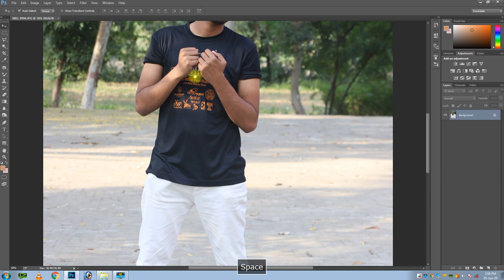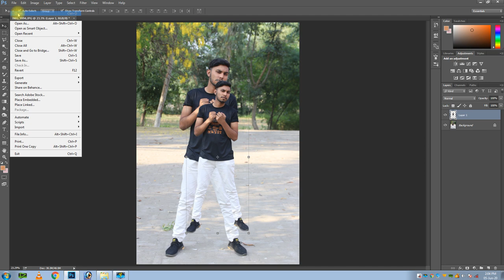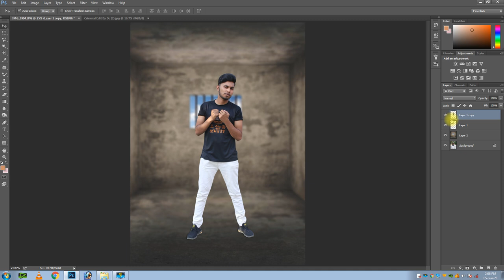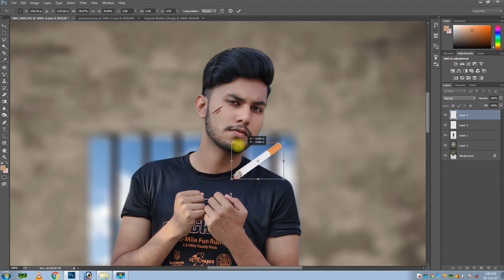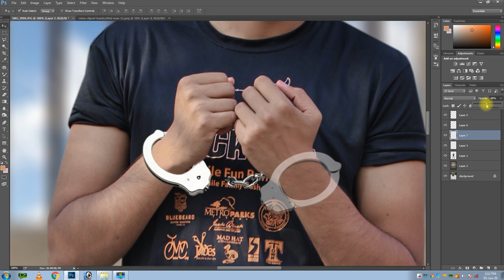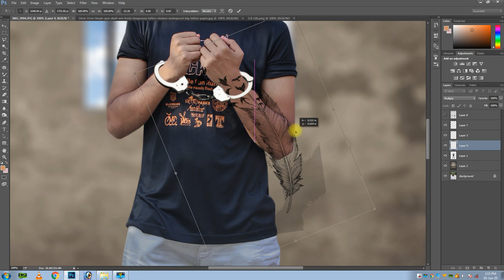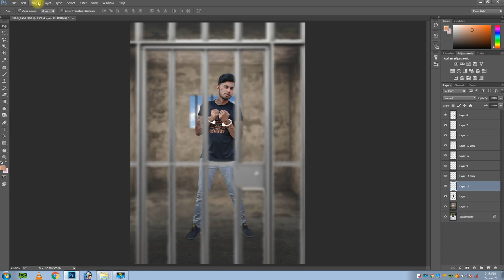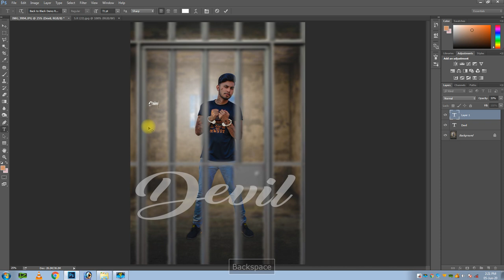photoshop editing Jail photo editing in photoshop cc criminal in jail photo editing police photo e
Share & Like & Coment
Keep Supporting

video editing software
picsart editing
photoshop editing
photo editing
adobe photoshop 7.0 photo editing in urdu
photoshop 7.0 photo editing
lightroom editing
photo editing software for pc
picsart editing
photoshop editing
photo editing
video editing
lightroom editing
editing
kinemaster video editing
adobe photoshop cs6 editing photo
photoshop editing Jail photo editing in photoshop cc  criminal in jail photo editing  police photo editing